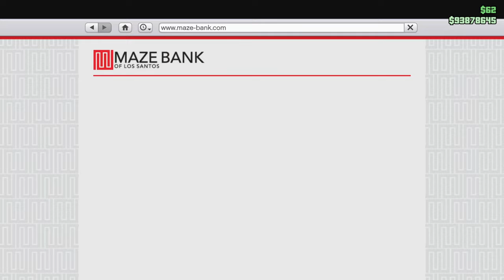Meine Superyacht wurde bestohlen! | GTA V ONLINE